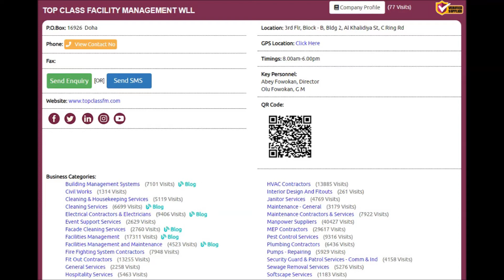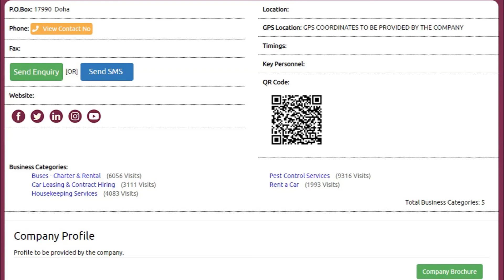Top 10 Pest Control Services Supplies Companies in Doha, Qatar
Top 10 Pest Control Services Supplies Companies in Doha, Qatar with Qatar Directory ( Online ), Click to view the full list of companies,

Thanks.